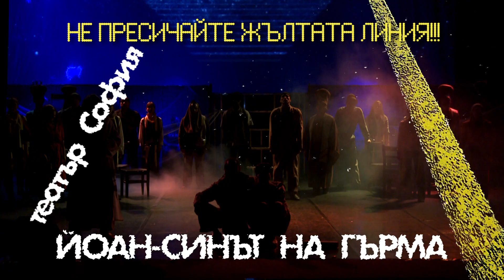John The Son Of Thunder - Trailer 2014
The Musical "John - the Son of Thunder" showing at theatre Sofia season 2013/2014.